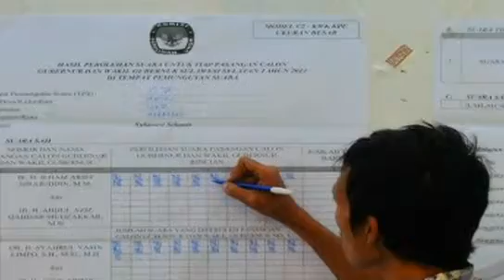Komisi II Setuju Usulan Penambahan 2 Mitra Bawaslu di Tiap TPS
Pemilu 2014 tinggal dalam hitungan bulan. Oleh karena itu, seluruh pihak penyelenggara dituntut untuk segera meneyelsaikan segala urusan terkait Pemilu, termasuk Badan Pengawas Pemilu (Bawaslu). Oleh karena tugasnya sebagai pengawas yang memiliki tanggung jawab besar, Bawaslu pernah mengajukan usulan untuk menambah 2 mitra kerja di tiap TPS